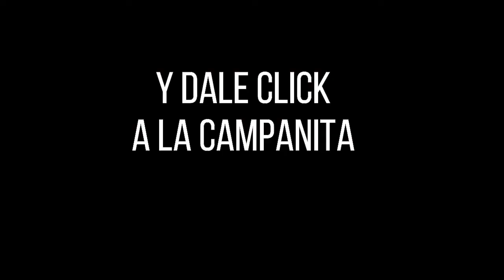Resultado SUPERCHONTICO MILLONARIO NOCHE del jueves 21 de octubre de 2021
Hola buenas noches, te presentamos los resultados de las loterías y chances en Colombia, vamos con el Resultados del Chance DEL SUPERCHONTICO MILLONARIO noche del jueves 21 de octubre de 2021.

Te presentamos el resultado de chontico millonario del jueves 21 de octubre de 2021
Chontico Millonario juega todos lo dias sus sorteos son chontico dia chontico noche y super chontico que juega solo los jueves Resultados de los chaces Resultados de las loterias